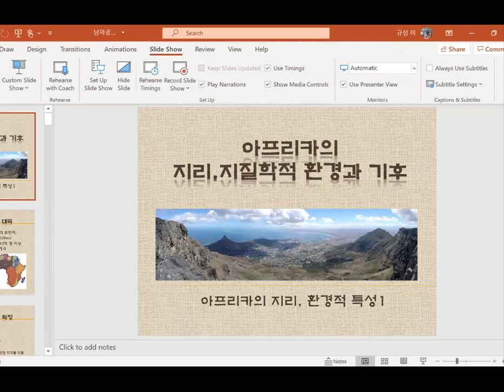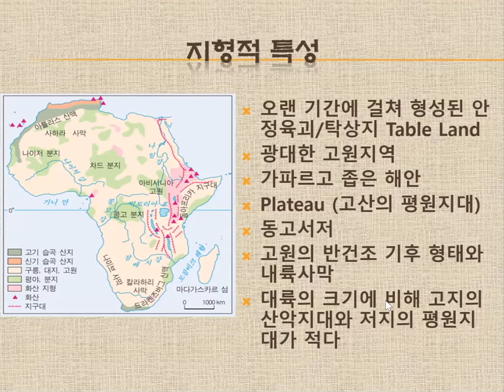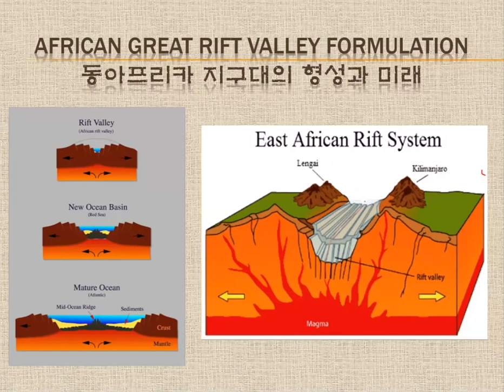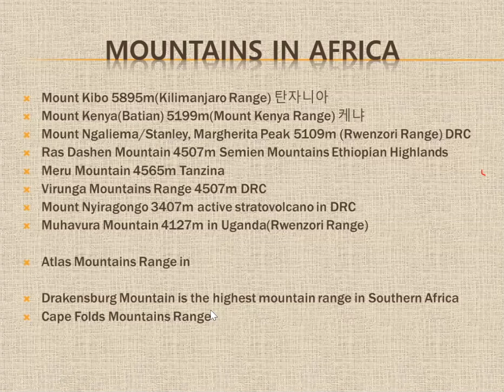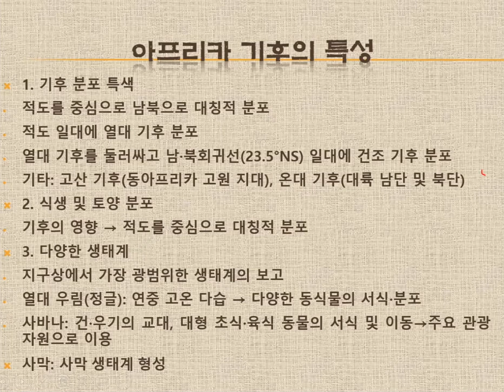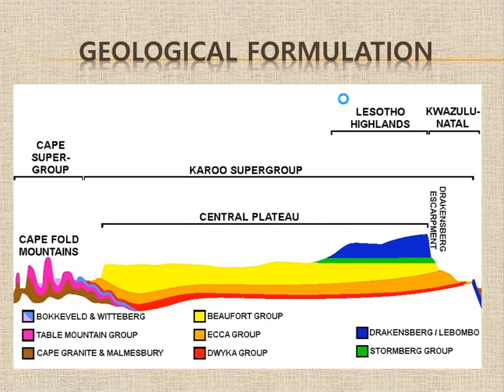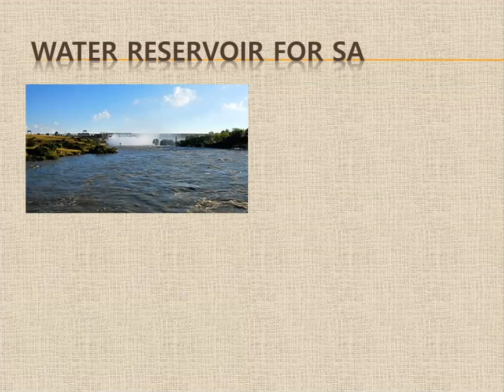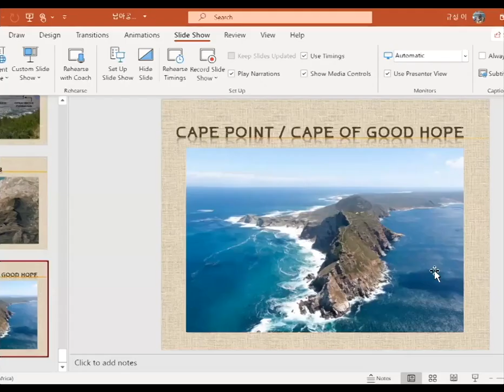KA Class 3 - 아프리카의 지리, 지질학적 환경과 기후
발제자 - 이규성 선교사